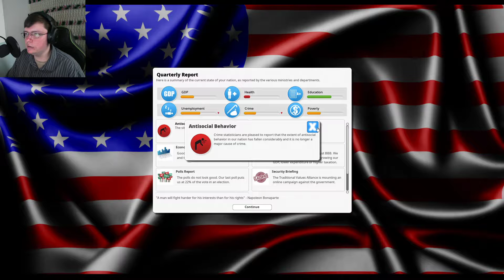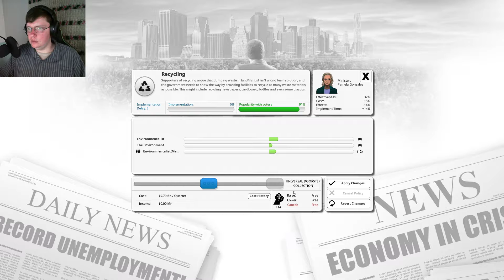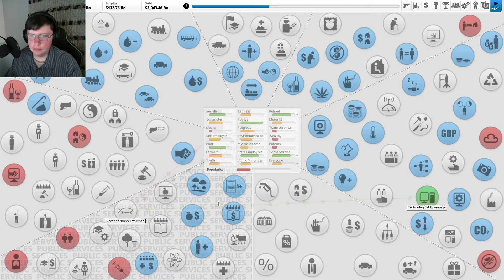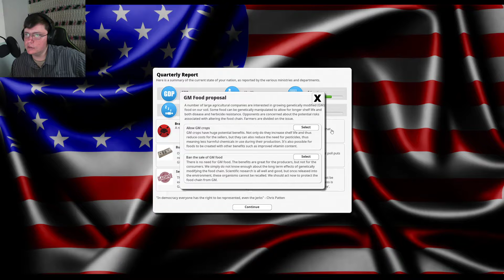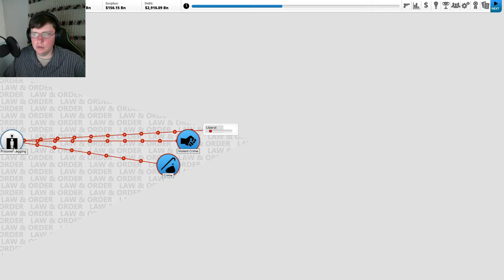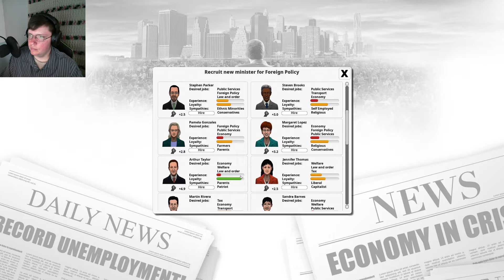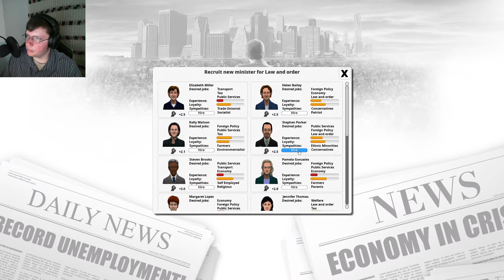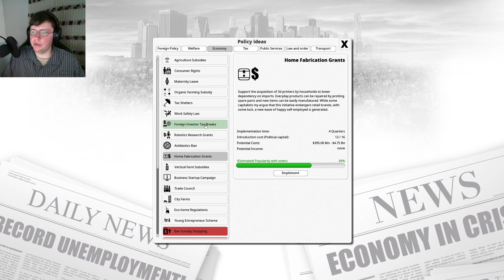A Furry Plays: Democracy 3 | Introverts are BANNED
[EPISODE 3]
With the US presidential election looming and the stakes never being higher, I felt like I should play some Democracy 3 to give me a feeling of control.

It's probably a bad idea though.  Politics and the internet are a match made in heaven.

After 8 long years of waiting in Azkaban, Crusader Kings 3 is finally here bringing with it 3D character models, better roleplay options, and somehow faster load times.

I'm a variety gamer, so you can expect to see all kinds of different games here over the months.  In particular I play lots of indie games from 7 Days to Die, to Kerbal Space Program, to games you've maybe never seen before.  Though I often check out popular games too - like Crusader Kings 3!